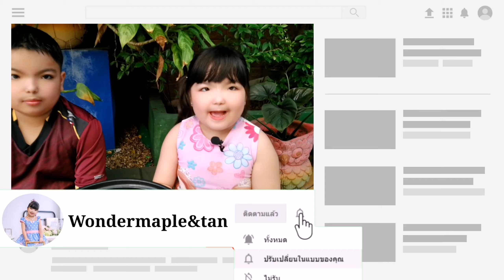ไข่เจียวพระอาทิตย์​|wondermaple&tan​|เมเปิ้ล​พี่​แทน​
ไข่เจียวพระอาทิตย์​เมเปิ้ล​พี่​แทน​น้อง​เมเปิ้ล
พี่แทน wondermaple&tan​